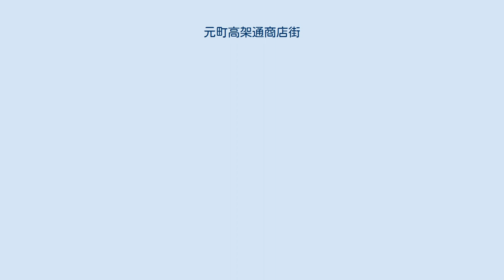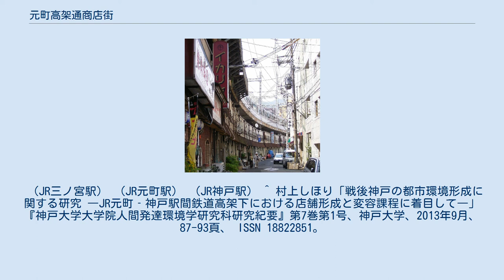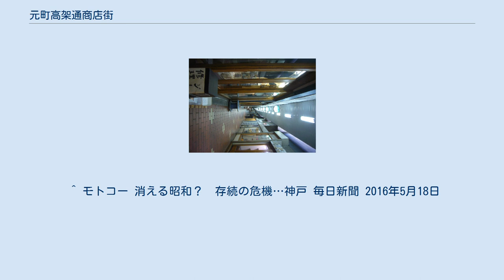元町高架通商店街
モトコー7番街 元町高架通商店街（もとまちこうかどおりしょうてんがい）は、JR神戸線（東海道本線）の元町駅と神戸駅間の高架下に運営されている商店街である。
通称はモトコーとされているが、三宮高架下と一括して高架下と呼ぶのが一般的。
住所としては神戸市中央区元町高架通に属する。
 三宮センター街、元町商店街といった神戸の表向きに観光客や買い物客を多く集める商店街の裏通り的存在としてマニア、および外国人の通る姿が多く見られる通りである。
 元町高架通商店街として正式に形成された年度についての資料は乏しいが、戦後の闇市をルーツとする説がもっとも多くある。
 三ノ宮 - 元町 - 神戸間の高架化はそれ以前の1934年（昭和9年）に行われており、当時元町駅の位置にあった三ノ宮駅が現在の位置に移動されているため、商店スペースはこの時期にはできていたと考えられるのが自然である。
 2013年に発表された研究によると、戦後の闇市「三宮自由市場」の西部店舗群が「松明会」による統括と組織化を経て1946年12月に「元町高架下商業協同組合」が発足し1947年6月に「元町高架通商業協同組合」と改称され、「元町高架通商店街」が成立したと推察されるという。
 モトコー3番街(2017年5月撮影) モトコー6番街内 小規模平屋店舗がほぼすべてであり、2階部分が住居や倉庫になっていると思われるものが多い。
通路もかなり狭く、基本的に徒歩以外の方法ではすれ違うことにも苦労をする。
イメージとしてはフリーマーケットが店舗を構えたようなもの、と捉えると把握しやすいだろう。
 相当に古い看板から往年の歴史が想定できる店舗がある一方、数ヶ月単位でめまぐるしく入れ替わる小規模店舗もあり流動も大きい。
 個人商店が多いが、企業による経営もある。
 カジュアル、メンズ、子供服などの衣料品や、最近では、パワーストーン、占い、美容院そのほか、古いゲームのカセットのみ、ワープロ専門店、古着や中古家電製品など専門特化の激しい店舗も多く見られる一方で、販売される物品についても統一性の無いことがかなりある。
 また、音楽カセットテープや旧式PCのようなすでに市販ルートから外れている商品も多く見られる。
 現在でもアジア中心に海外とのつながりの深い神戸港の影響によりアメリカ、中国、韓国、東アジア、東南アジアからの輸入品を扱った店が多く見られるのも特徴のひとつである。
 隣接する高架下であるピアザKobeと比較すると若年層の割合が低目となる。
照明がやや暗くおしゃれよりややアングラな雰囲気が勝つためにデートコースなどからは外れる。
 観光客もしくはバイヤーが日本製の中古電化製品等を求めに来る姿がほぼ日常風景である。
 阪神・淡路大震災において神戸市街地の商店街はアーケードの破損などにより大きな被害を受け、営業ができない店舗が多かった。
 しかし元町高架通商店街はその中では珍しく震災の被害が軽微であり、商店街の店主はいち早く復旧することによって復旧初期の神戸の灯として経営されることになった。
 被害軽微の理由として以下のことがあげられる。
 しかし、2015年12月になって、土地を所有するJR西日本が、高架下の耐震補強工事に取り掛かることを理由として各店舗に退去を打診するようになっており、存続の危機に瀕している。
また、2018年4月から3番街、7番街の一部でJR西日本が耐震工事を行っている。
 （JR三ノ宮駅） （JR元町駅） （JR神戸駅） ^ 村上しほり「戦後神戸の都市環境形成に関する研究 ―JR元町‐神戸駅間鉄道高架下における店舗形成と変容課程に着目して―」『神戸大学大学院人間発達環境学研究科研究紀要』第7巻第1号、神戸大学、2013年9月、 87-93頁、 ISSN 18822851。
 ^ モトコー 消える昭和？　存続の危機…神戸 毎日新聞 2016年5月18日